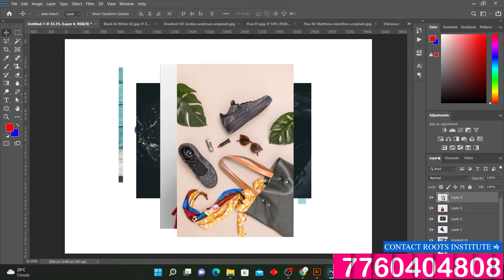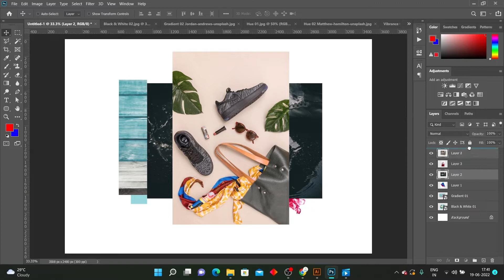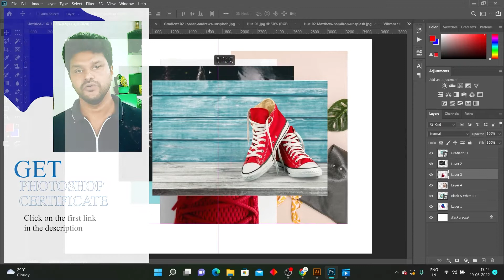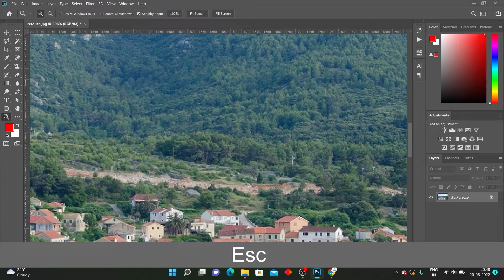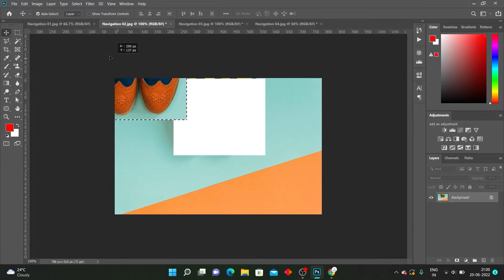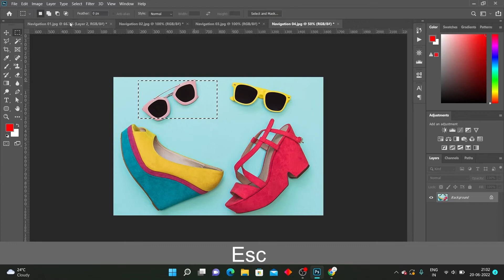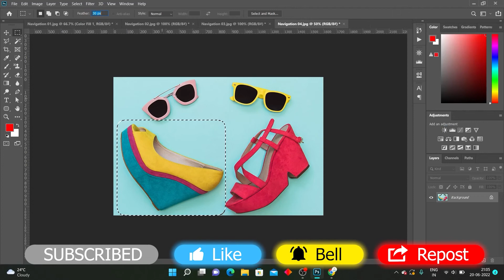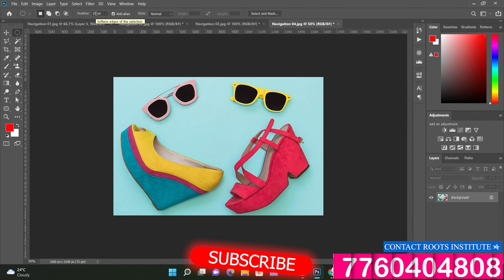Photoshop Complete tutorial in Kannada Part -3 |layer+Navigation+marquee tool|ಕನ್ನಡ|Roots Institute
ನನ್ನ ಹಳೆಯ ವಿಡಿಯೋಗಳ ವಾಚ್ ಲಿಸ್ಟ್  ಲಿಂಕ್ಸ್

This ultimate Adobe photoshop tutorial series is mainly focused on beginners as yo will learn photoshop from basic to advance and improve your skill.

If you know Kannada then it is very useful for you to learn photoshop and understand it in detail. As nowadays most of the industry uses photoshop everyone needs to learn it as it has most of the job opening every month.

After watching this complete series you will become perfect in photoshop.